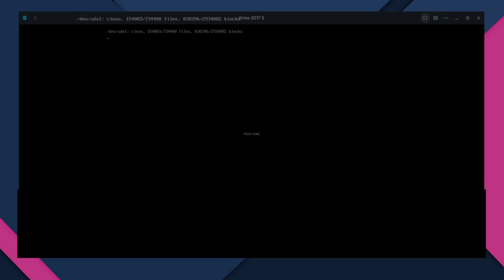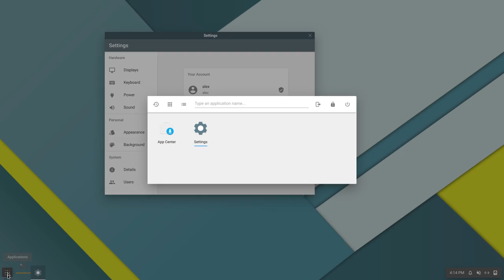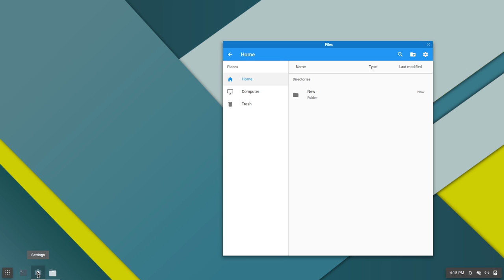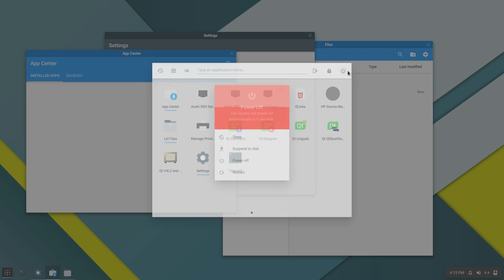Liri OS inside GNOME Boxes | July 2017 Update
Song
Colaars- To The Roofs